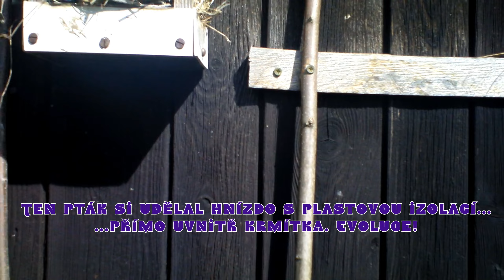Max - Pidiprocházka a Pták Jarabák {CZ}